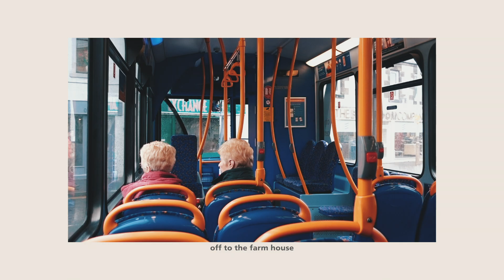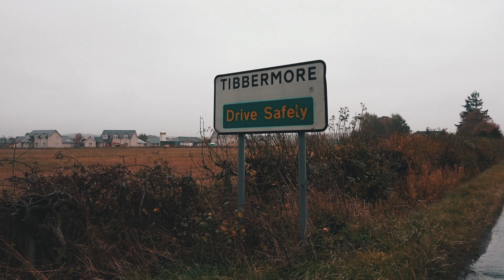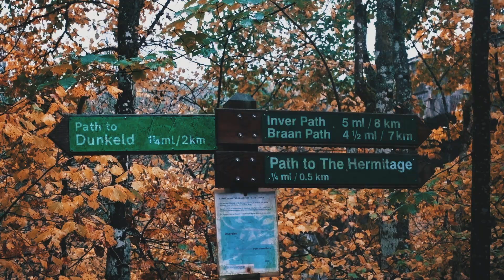『Chapter 8』❏ We’re in the rain 🌧️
[131018]

To date, this Perth trip is still my favourite and the most unforgettable. During this day out, I felt like I’m just purely travelling and that there’s no school etc. It made me forget that I was on an exchange trip, completely free of any burden or stress at all. On the other short trips to Edinburgh and Glasgow, I was still very aware that there’s still school waiting for me in Stirling but not for this.

The Hermitage was so beautiful and worth it. I think partially because it rained, the wet leaves, dark skies and fog made the place even more amazing. Every single view in the Hermitage is a picture.

It literally rained the whole day and I guess this checked off my bucket list of being in the rain without a care at all. We were drenched and my shirt inside was wet too. I’m surprised that our cameras were not damaged at all and we were able to dry out the inside by putting it near the radiator.  I remember every time we stopped to take pictures, I used my hands to cover the lens to avoid water dripping on the lens. We had to constantly use our tissues to wipe the lens dry. There was one moment where XL passed me a piece of tissue to wipe her camera lens. The thing is, before the tissue even reaches the lens, it’s already relatively wet from being exposed in the rain. So after wiping, I passed it back to XL, she squeezed the tissue and water was just gushing out of it. We were shocked at how wet it was.

About the bus stop situation, there were no signs at all. Nothing, no indication of any bus stop but google maps says that there is one so we just trusted it and there really is a stop there. During our third bus ride, we met the same driver from the first one and he fetched us to the forest trail place. When we board the bus to leave the forest trail place, the bus driver told us that our ticket was actually invalid for this area (out of the zone indicated on the ticket) and was so confused by how we even got there. We just asked how much do we have to pay but the bus driver just let us board without paying anything. This is when we realised the previous driver just fetched us there even though he knows that the ticket (he was the one who sold the ticket to us) was invalid. We are really thankful that we met such nice people.

If not for the rain, we wouldn’t have created so many hilarious and ridiculous moments. The rain made the trip more memorable and it’s like a once in a lifetime kind of opportunity. So, thankfully, it rained 🌧️

EXO - My turn to cry Instrumental

NCT Dream - Candle Light Instrumental

The Rose - She’s in the Rain Instrumental